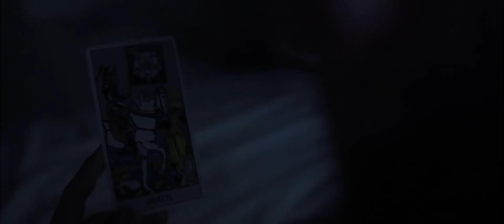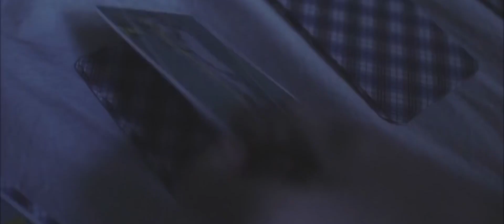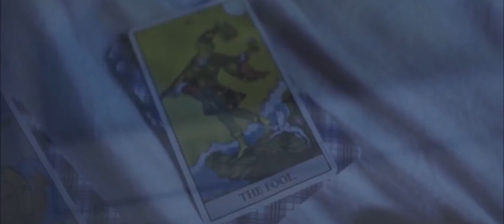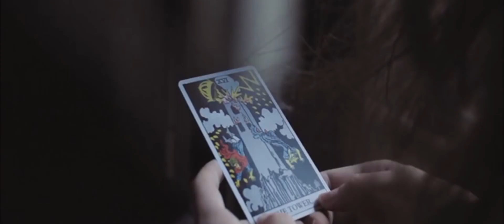❤️COLAJ MANELE VECHI🆕 MANELE HIT ☀️